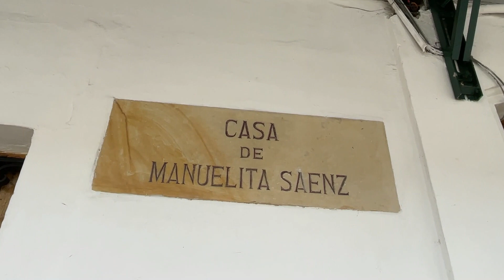BOGOTA PARTE 1| QUE LINDA ES COLOMBIA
EL CENTRO DE BOGOTA ES HERMOSA, DEBES VISITARLA
AGRADECIMIENTOS:
@franchointernacional2 (Franklin Avendaño)
@arenkeskarma  (Arenke´s Karma) "MUSICA"

MIS REDES:
@luisitoelcoviado: tik tok, instagram
Luisito el coviado el facebook
@luiscovabass instagram